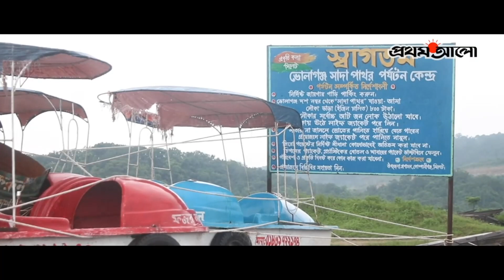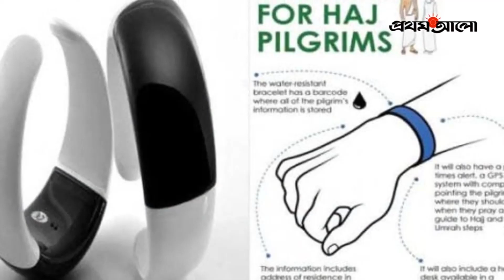সংবাদ পরিক্রমা । বৃহস্পতিবার, ৩০ জুলাই ২০২০